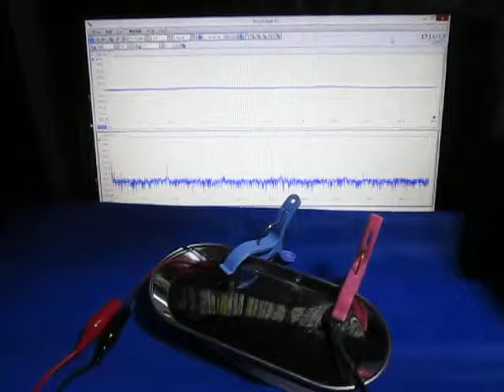超音波発振計測解析システム Ultrasonic oscillation measurement analysis system